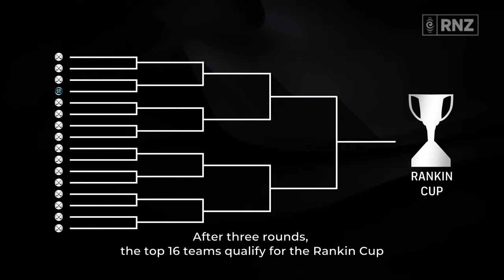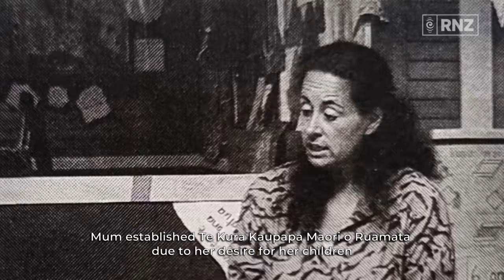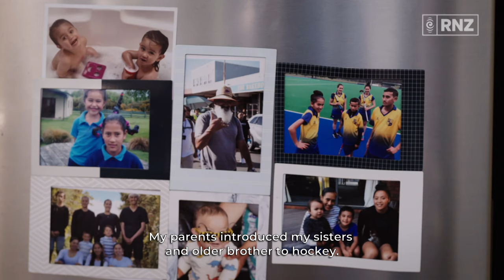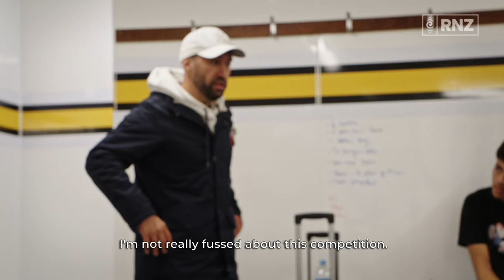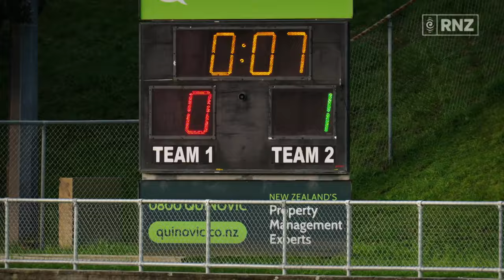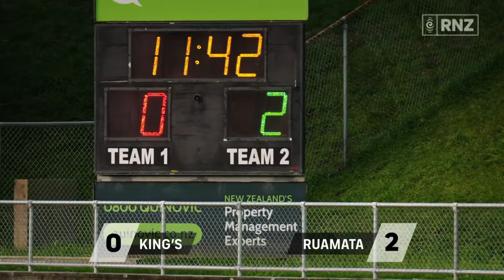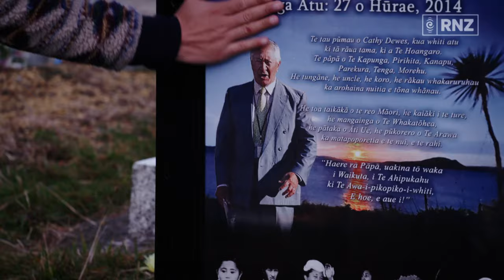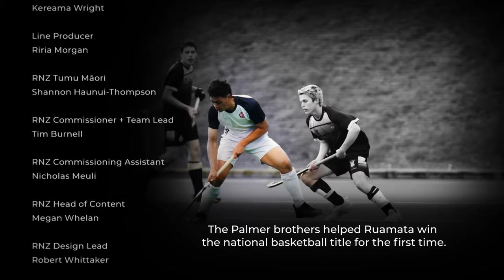Ruamata | Full Documentary | RNZ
[G] Ruamata: It's More Than Hockey is a remarkable story of pride, passion, and determination. This feature-length documentary captures the journey of Te Kura Kaupapa Māori o Ruamata's rise to the upper echelons of hockey in Aotearoa as they become the first Māori immersion school in a century to compete in the prestigious Rankin Cup.

It's the classic tale of David vs. Goliath.